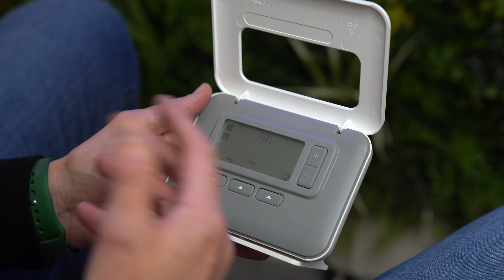Honeywell T3R Thermostat Instructions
In this video you can learn how to use and set up the Honeywell T3R Thermostat with no need for the instruction manual. We'll take you through a step by step guide on how to understand your T3R thermostat and get the most out of its features and settings. Save this video for anytime you might need it.

If you're looking for a new boiler, get a quote

Chapters
00:00 Intro
00:38 Menu and controls
01:23 Programme mode
03:45 Time and Date Setting
04:46 Auto and manual mode
06:22 Setting Temperature
06:56 Programme for P1-6
07:30 Overriding Programme mode
07:50 Power ON and Off
08:19 Holiday mode
09:10 Troubleshooting Issues
09:47 How to replace the batteries